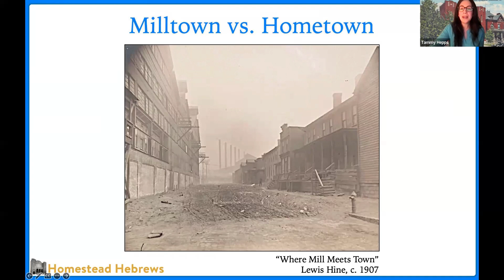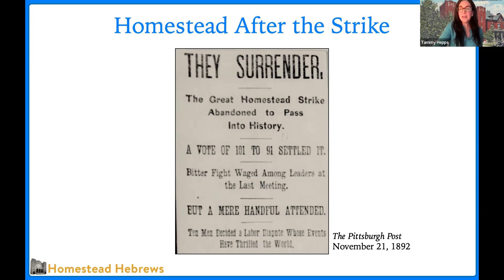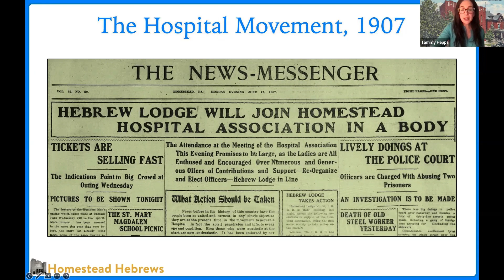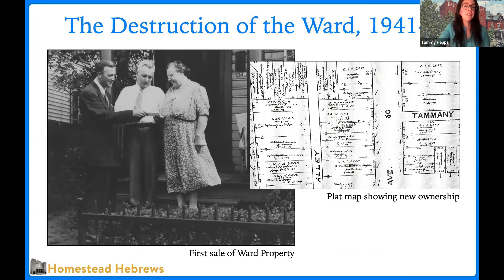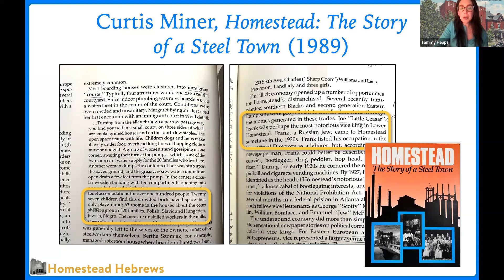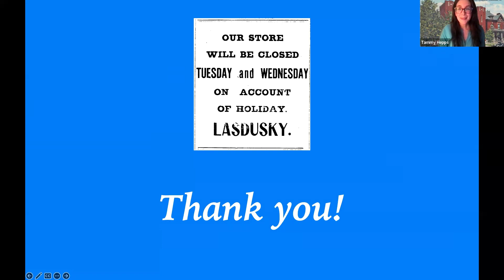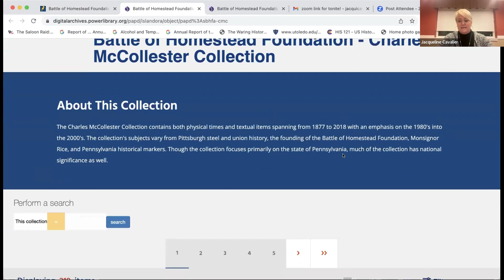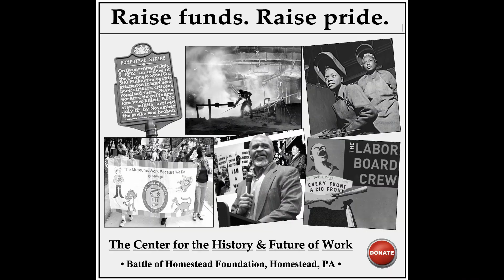Steeltown Jews: History & Legacy at Work in Homestead, PA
AS PART OF ITS 2023 Program Series, the Battle of Homestead Foundation presented an online program by Pittsburgh historian Tammy Hepps discussing the development of Homestead, Pennsylvania's early Jewish community and the interplay of labor, industry and ethnicity in America's most famous steel mill town.

"Steeltown Jews: History and Legacy at Work in Homestead, PA" explored how the historical narratives around Homestead narrowed over the 20th century, ultimately erasing people and stories that didn't fit those themes.

The video was Zoom-broadcast March 23, 2023.